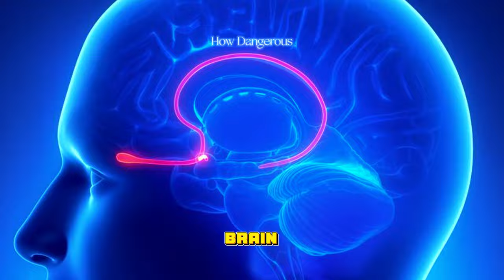How Dangerous Is a Brain-Eating Amoeba?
Welcome to our exploration into the ominous realm of brain-eating amoebas. This video delves into the potential risks posed by these microscopic organisms, particularly Naegleria Fowleri, unveiling their impact and the importance of understanding their danger.

Brain-eating amoebas are tiny single-celled organisms commonly found in warm freshwater environments. Their presence in lakes, rivers, and hot springs poses a serious threat, especially in warmer climates where they thrive.

This video sheds light on the means of infection and the severity of the condition they cause - primary amoebic meningoencephalitis (PAM). It explains how these amoebas, upon entering the body through the nose, can swiftly travel to the brain, leading to severe neurological symptoms.

Moreover, the video emphasizes the urgency of seeking immediate medical attention upon experiencing symptoms associated with exposure to potentially contaminated water. It stresses preventive measures, highlighting the importance of avoiding warm freshwater environments or using protective gear to minimize the risk of infection.

Join us as we unravel the dangers of brain-eating amoebas, aiming to raise awareness and provide essential insights into protecting oneself against this rare but serious threat.